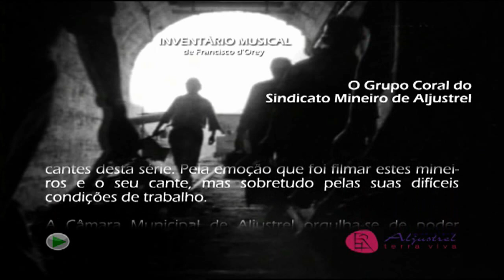Mineiros de Aljustrel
Inventário Musical de Francisco d`Orey
O Grupo Coral do Sindicato Mineiro de Aljustrel

Reeditado em 2011 pela Câmara Municipal de Aljustrel aquando da 6ª edição dos Encontros de Comunidades Mineiras.